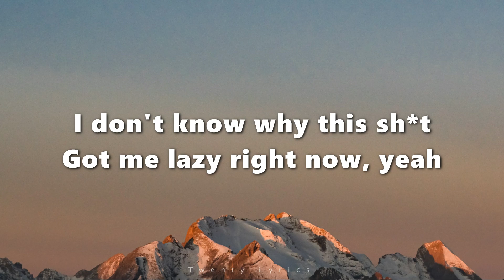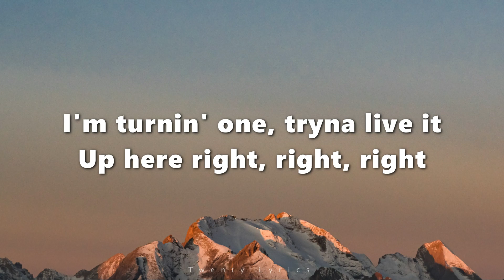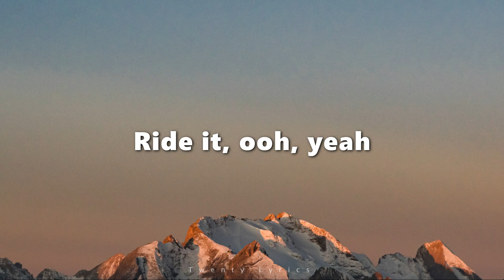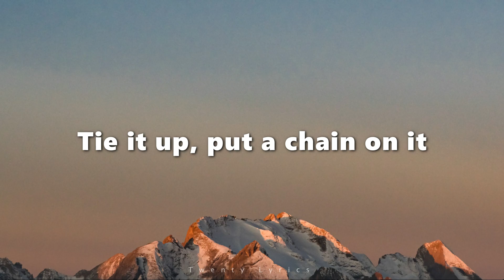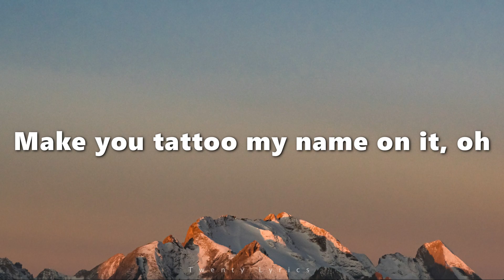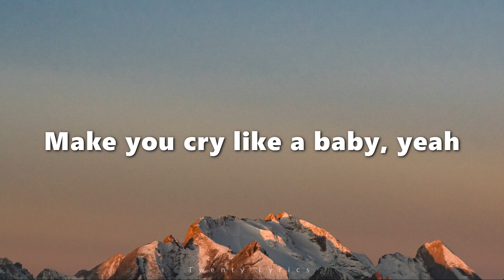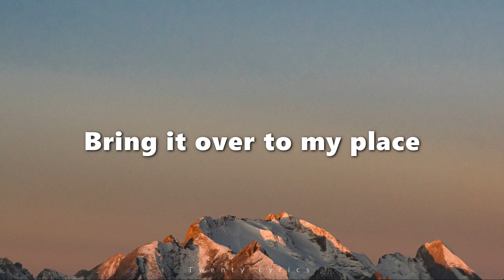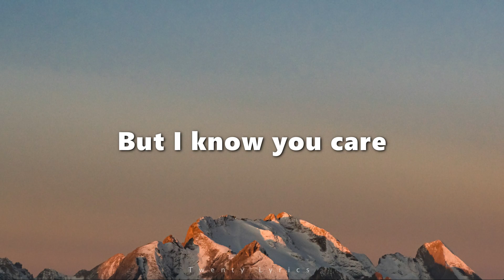Chris Brown - Under The Influence (lyrics)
Yeah
Yeah